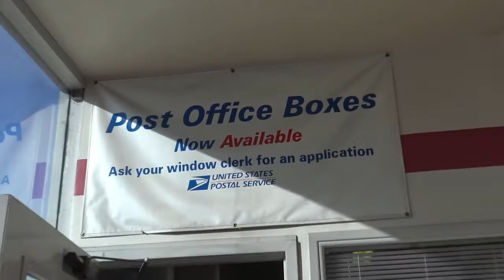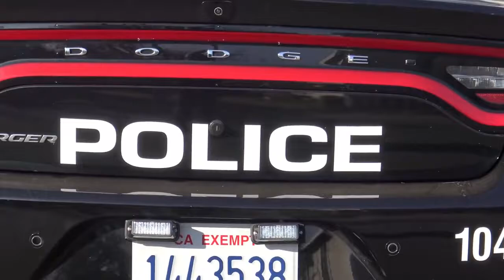Farmersville, CA Post Office - 1st Amendment Audit